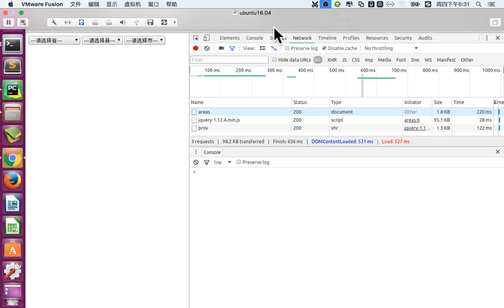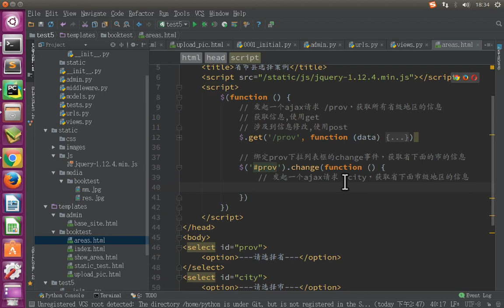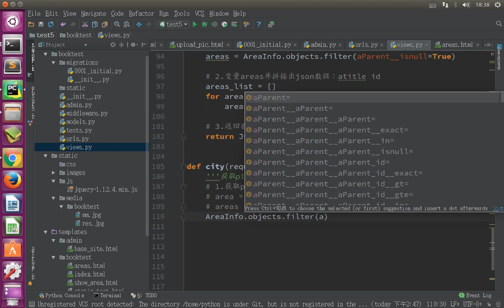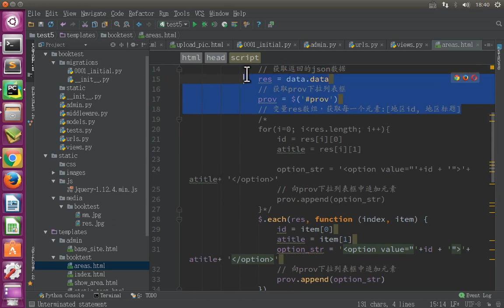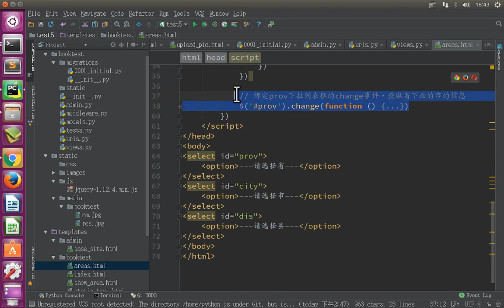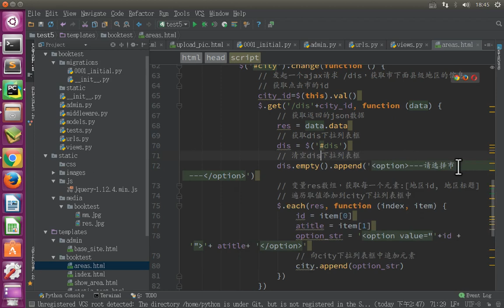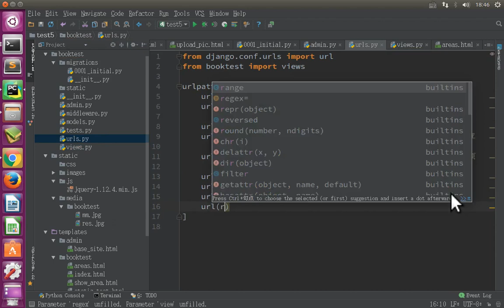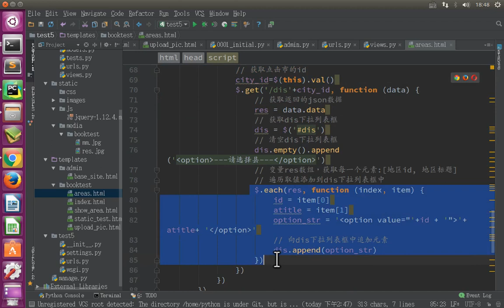11 Django框架丨10 图片上传及分页丨06省市县案例 获取市和县